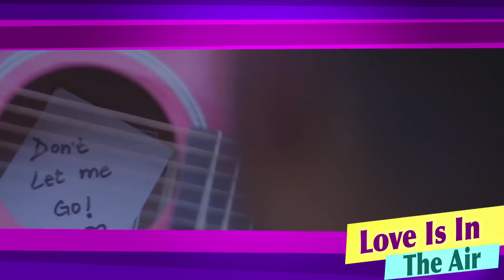Love Is In The Air | Mankirt Aulakh | Prabh Gill | Akhil | Kaur B | Latest Punjabi Songs 2018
Love Is In The Air - Romantic Song - Video Jukebox